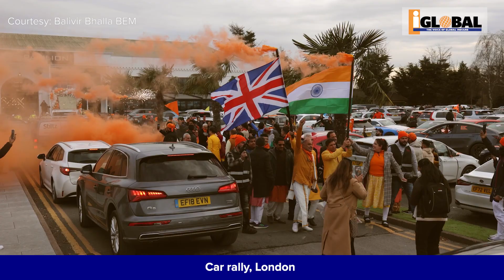Festive wave sweeps across the UK as British Indians celebrate Ayodhya Ram Mandir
Here's looking at some highlights from diaspora celebrations from across the UK.